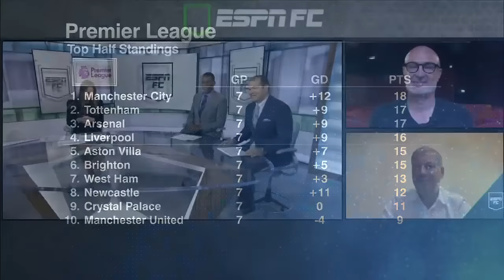Mark Clattenburg ‘FLABBERGASTED’ over ‘DISASTER’ for PGMOL over VAR error 😬 | ESPN FC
On ESPN FC, Mark Clattenburg, Frank Leboeuf, Shaka Hislop and Alejandro Moreno react to PGMOL admitting to the VAR offside error to disallow Luis Diaz’s goal in Liverpool’s match against Tottenham in the Premier League. The VAR officials have subsequently been removed from the remaining fixtures this weekend.